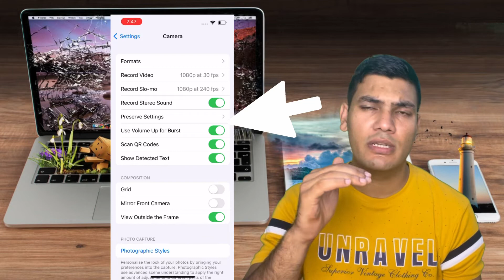iPhone 13 Camera Test, Review And Setting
This video for iPhone Lover and Who are using iPhone.  In this video, you will find review of iPhone 13 Camera two features which are very useful for you.  These are :-

Burst  Mode
QuickTake Video

Both features are really very interesting, see the video how to use both in your daily routine life. Really I love both feature.

I have used iPhone 13 for both features i.e Burst Mode and QuickTake Video